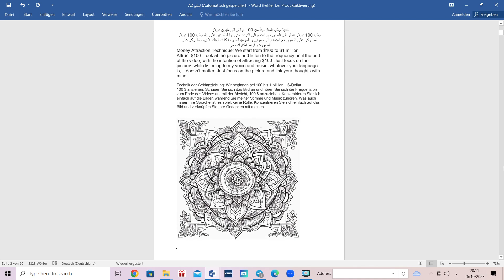جذب مال نبدأ 100 دولار إلى مليون دولار Attract a million dollars Ziehen Sie eine Million Dollar an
Money Attraction Technique: We start from $100 to $1 million
Attract $100. Look at the picture and listen to the frequency until the end of the video with the intention of attracting $100. Just focus on the images while listening to my voice and music. Whatever your language is, it doesn't
matter. Just focus on the image and connect your thoughts with mine

Technik der Geldanziehung: Wir beginnen bei 100 bis 1 Million US-Dollar
100 $ anziehen. Schauen Sie sich das Bild an und hören Sie sich die Frequenz bis zum Ende des Videos an, mit der Absicht, 100 $ anzuziehen. Konzentrieren Sie sich einfach auf die Bilder, während Sie meiner Stimme und Musik zuhören. Was auch immer Ihre Sprache ist, es spielt keine Rolle. Konzentrieren Sie sich einfach auf das Bild und verknüpfen Sie Ihre Gedanken mit meinen.